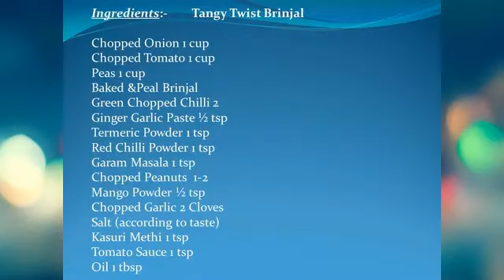TANGY TWIST BRINJAL RECIPE (बैगन मसाला)- VEGETARIAN FOOD